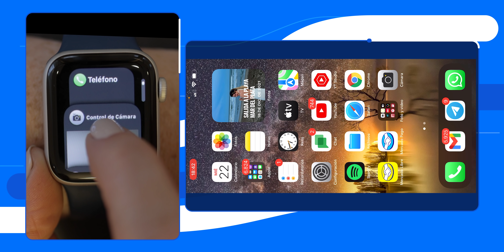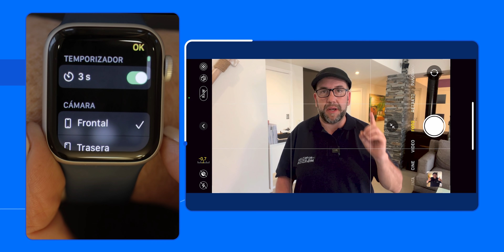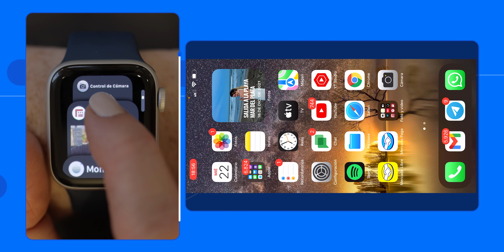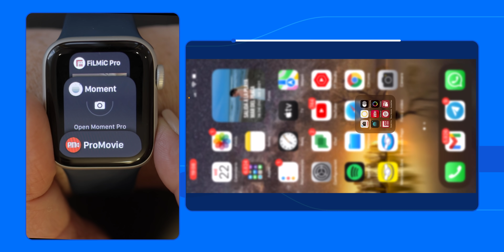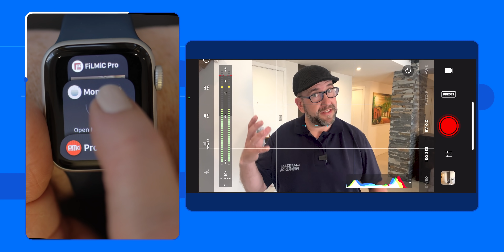Cómo usar la cámara en el Apple Watch para fotos y videos!! MUY FÁCIL 📸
Si tienes un Apple Watch debes saber que puedes hacer fotos con él gracias a la app de cámara que tiene incorporada. Esta función es muy útil y facil de usar ya que te permite poder hacerte fotografías a ti mismo sin necesidad de que alguien te las haga. También puedes usar el Apple Watch para grabar videos desde tu iPhone.

En este tutorial te enseñamos a hacer todo esto.